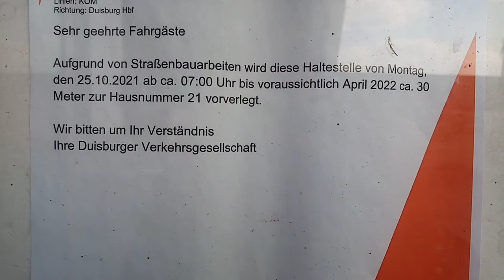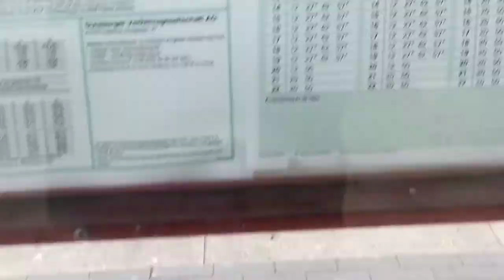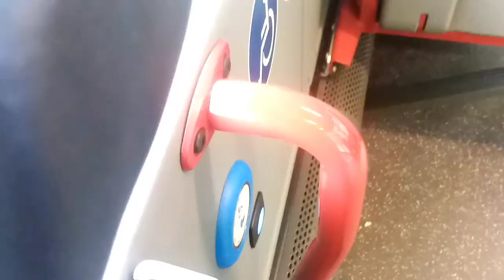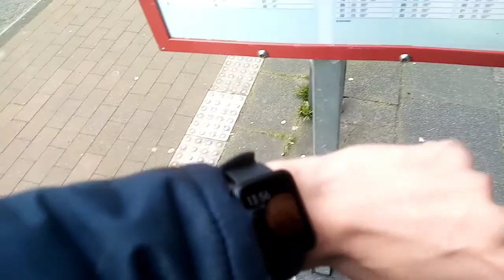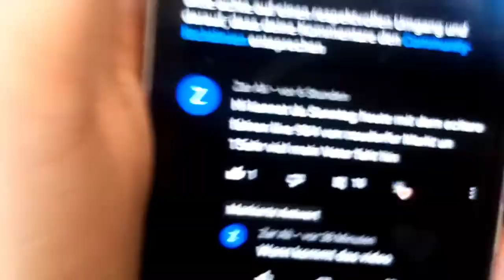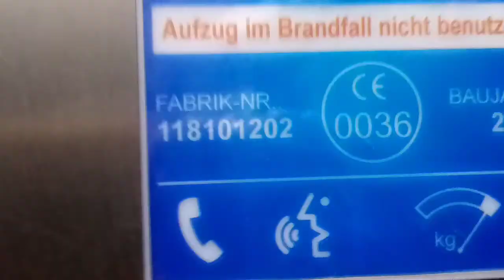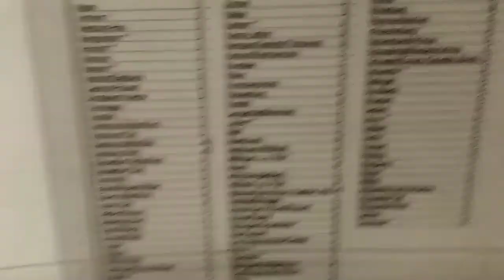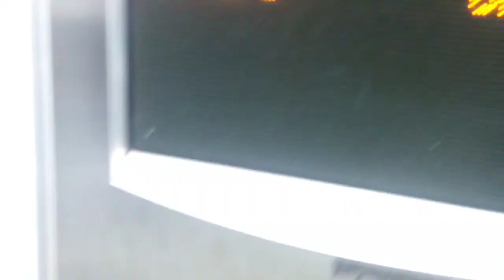Ein Vlog am Duisburger Hauptbahnhof